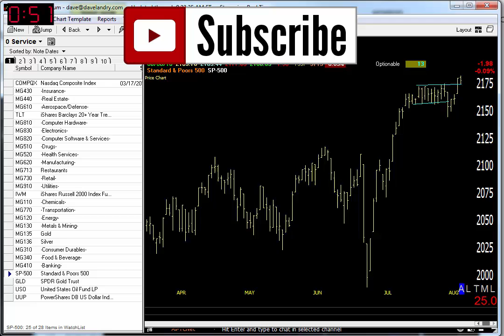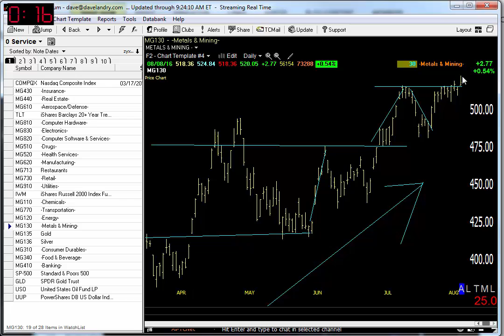08/09/16 Dave Landry's Market In A Minute-Get Ready To Get Ready For The Next Wave